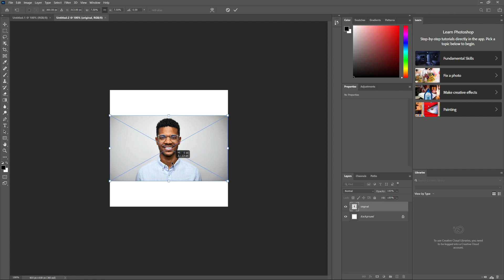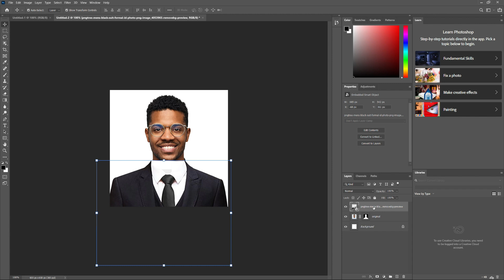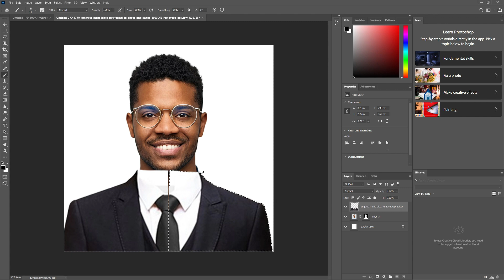How To Make 2x2 Picture In Photoshop White Background (Quick Guide)